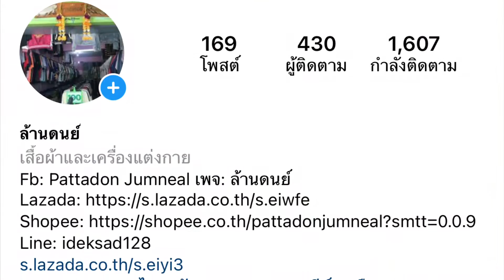vtg.T-Shirt เสื้อการ์ตูน UCHIHA ITACHI NARUTO SHIPPUDEN SHONEN JUMPS 2002MK - 2007SP RIPPLE JUNCTION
*No.069 ขายจ้า ราคา 280 บาท ค่าส่ง 30 บาท และ เก็บเงินปลายทาง vtg.T-Shirt เสื้อการ์ตูน UCHIHA ITACHI NARUTO SHIPPUDEN SHONEN JUMPS 2002MK - 2007SP RIPPLE JUNCTION MADE IN MEXICO Sz.XS 90% COTTON 10% POLYESTER สภาพดีครับ วัดจริง ไหล่ 3" หน้าอก 16" ยาว 26" ตะเข็บเสื้อ ไม่มีข้าง คอเดี่ยว แขนคู่ ชายคู่

เพจ: ล้านดนย์
เพจ: Vintage Very Shop
Lazada: Shopdon
Shopee: pattadonjumneal